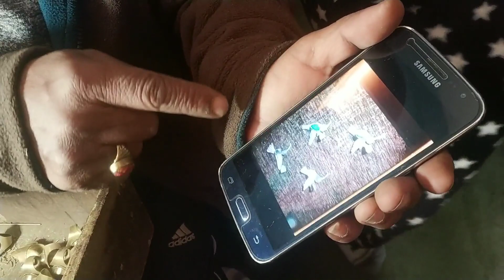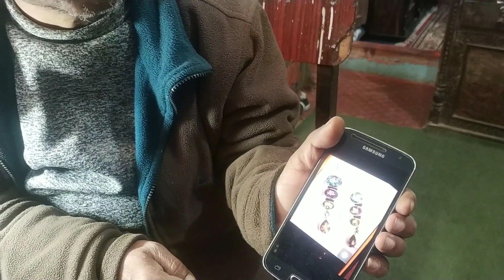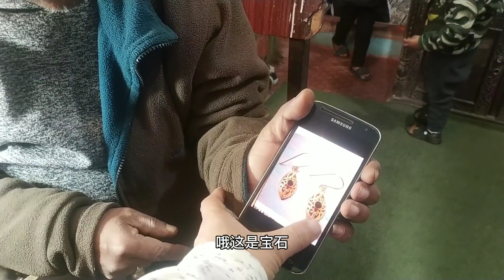尼泊尔妻子的姨父在做镶宝石的传统手工艺